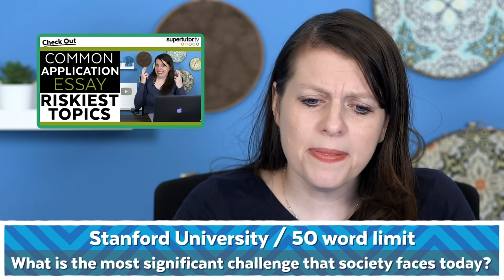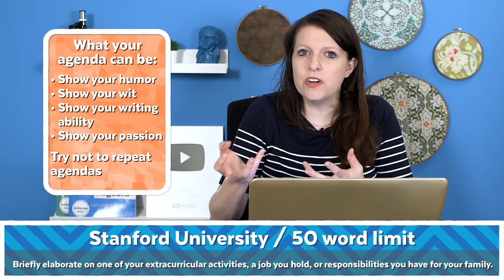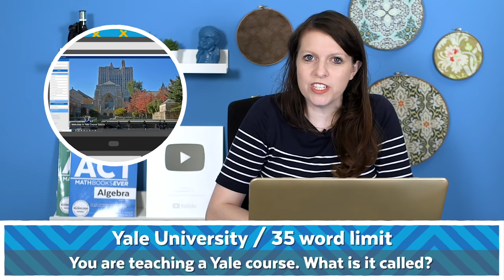How To Ace the Short Essays on College Applications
Are you applying to college and wondering how to approach the super short essays? If so, check out this video where Brooke shares four tips for rocking the short essay section on a college application. Then, she's going to use those tips to dive into some example short essays from elite universities.